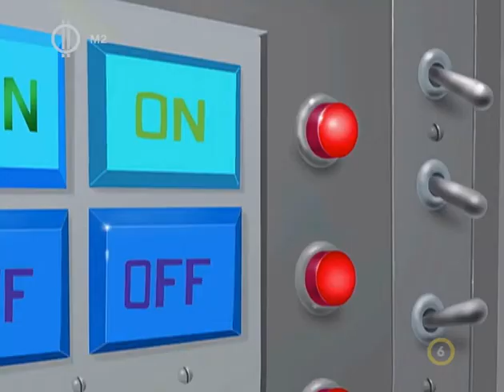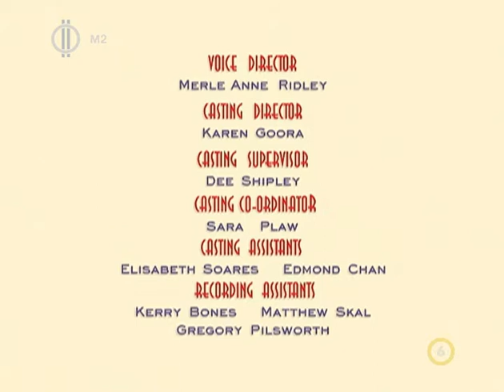Pöttöm George 3. évad 08. rész